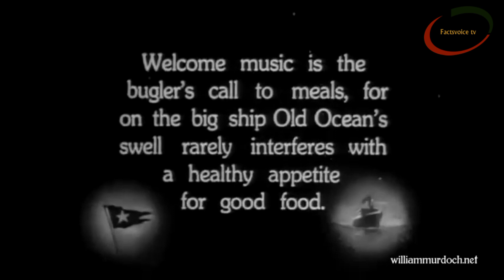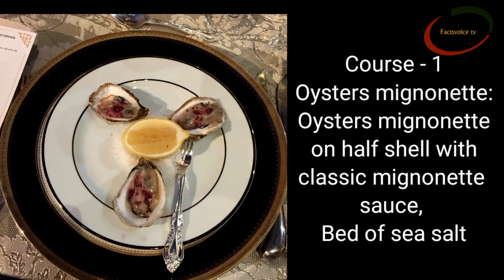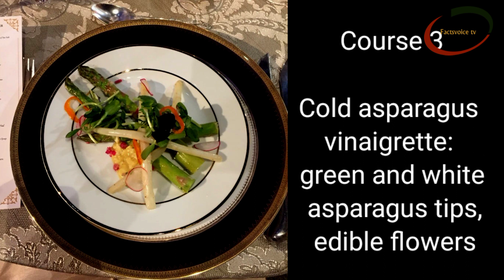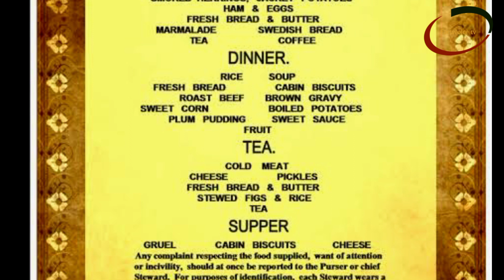The Titanic's Last Incredible Menu|What Did Passangers eat Before Death|Urdu Documentary